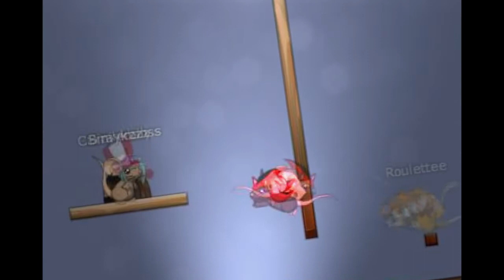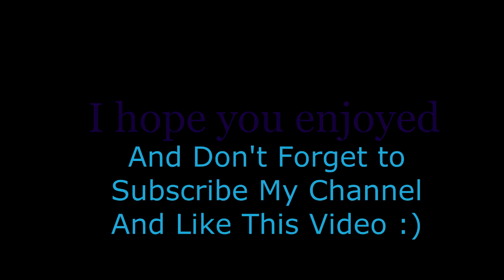Return Video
▬▬▬▬▬▬▬▬▬▬▬ஜ۩۞۩ஜ▬▬▬▬▬▬▬▬▬▬▬▬▬
RETURN VIDEO: Sslmnalykm

Have a good watch! ツ◕‿◕ ツ
İyi Seyirler! ツ◕‿◕ ツ

~Musics~
❥ Tropkillaz - HOTDAMN! [TrapCity Channel]
❥ Timmy Trumpet - Freaks [ScorpioMusic Channel]